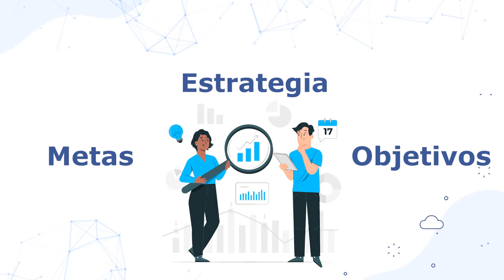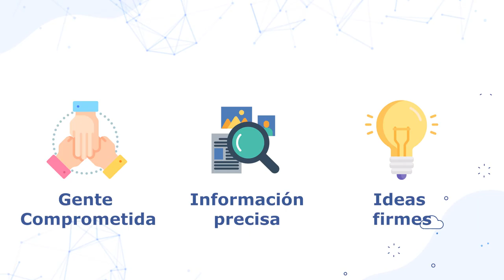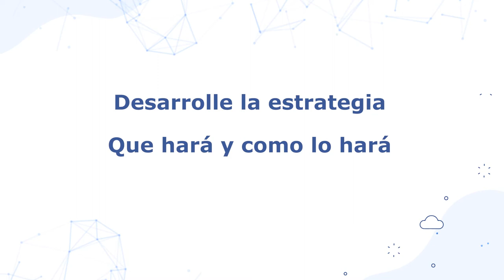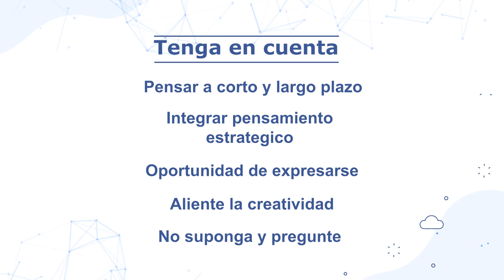Estrategia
Capsulas 2